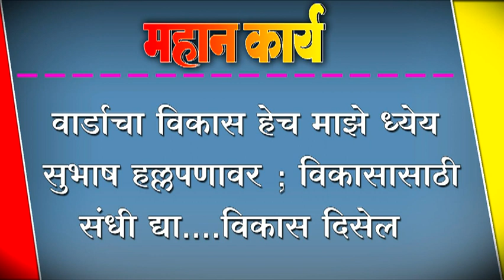वार्डाचा विकास हेच माझे ध्येय - सुभाष हल्लपणावर ; विकासासाठी संधी द्या....विकास दिसेल